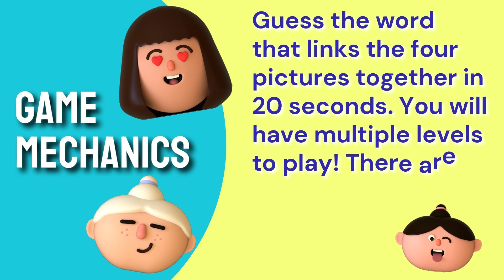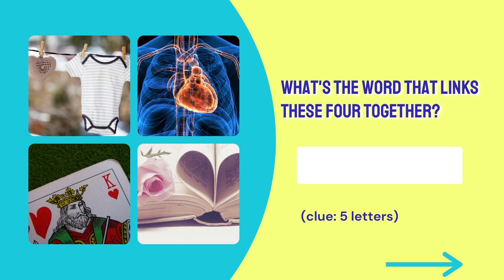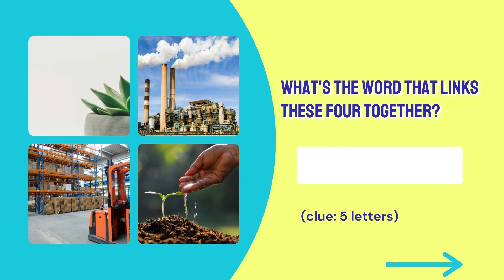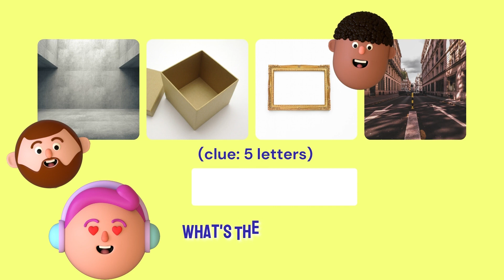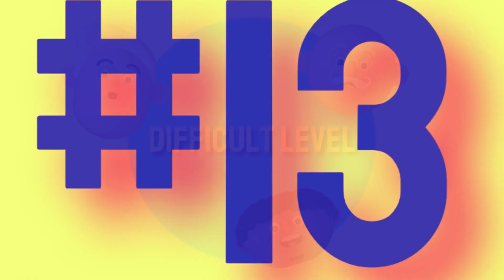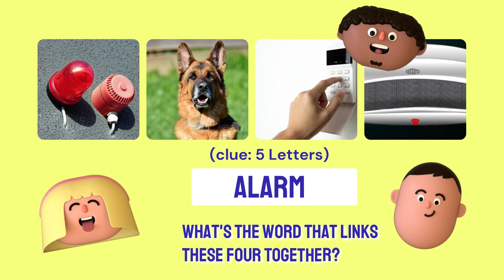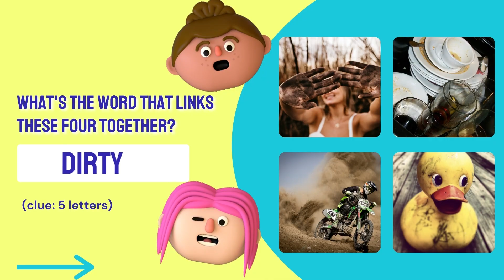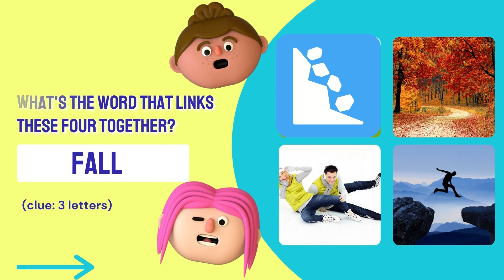What Word Links Game #2 👏| MINDBRIGHT NOW- What word links these pictures challenge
What words links game is just fun to play. Try to beat the time by guessing 4 pictures with one word. Have you ever played Tribond? This 4 pics 1 word is very similar. You have 20 seconds for each puzzle.

MindBright presents : Perception brain games, Crossword Puzzles,
Riddles, Word Search, Hidden Word Puzzle, Quiz Challenge trivia game, Brain stuff, Treasure Hunt Game Online, Guess the word challenge, Mysteries and Other Oddities. Plus it’s just fun to play and raise your IQ!
💡MindBright
Music licensed by :
Youtube Library: Song-June By- Bobby Richards

Pexel
Pixabay
Canva